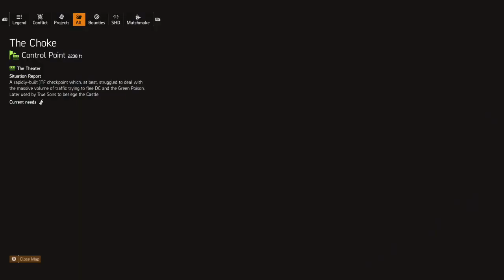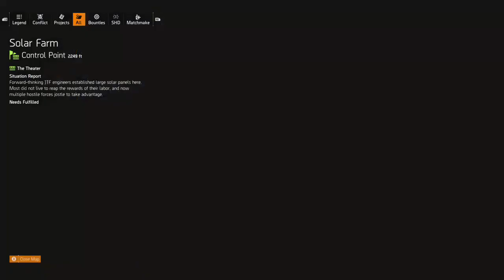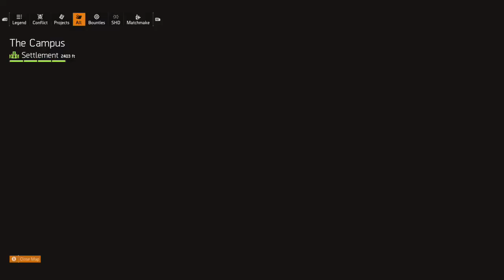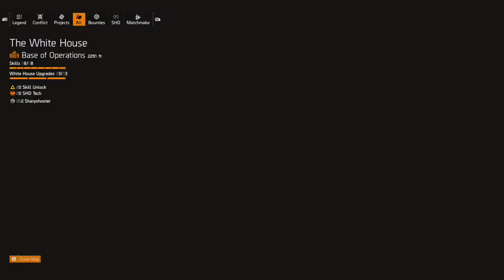Division 2 (X1X) - WT 5 NEW side mission found